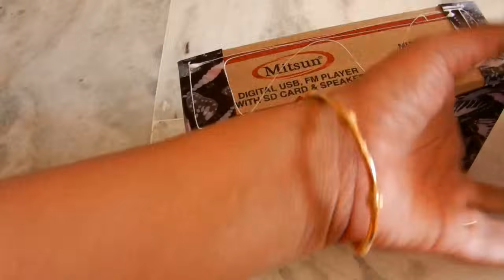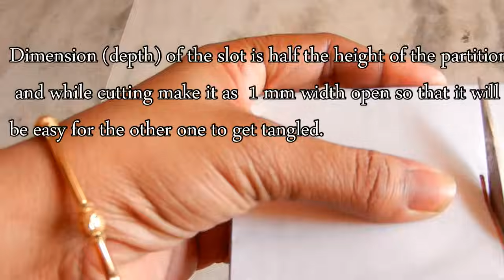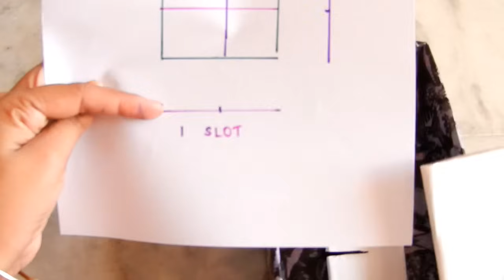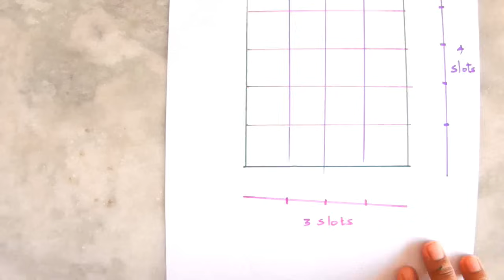DIY organizer with compartments / Innerwear, socks organizer / English subtitles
In this video I have shown a way to create something really useful with just one carton ,steps are really simple and easy to follow and moreover this is a cost effective way of organizing ur small items in your closet.

I am trully happy to share this video with u all, this idea came up when one of the subscriber asked me to do something with cartons which we recieve as packaging for online purchases. I am really glad that it actually ended up something very useful..
Thanks to the person.